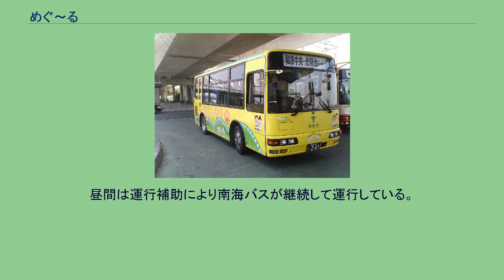めぐ〜る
和泉市コミュニティバス「めぐ〜る」 めぐ〜るは、大阪府和泉市内を走るコミュニティバスである。
和泉市からの委託により、南海バスが運行している。
なお、和泉市が運行している路線維持運行バスと、2020年3月29日まで運行していた施設巡回バスについても当記事で記述する。
和泉市は公共交通が不便な地域におけるバス路線充実のためと公共福祉サービスの一環として、2001年（平成13年）12月より「めぐ〜る」の愛称でコミュニティバスの運行を始めた。
公共施設を出来るだけ利用しやすくすることを目的としており、市の予算で運行される。
路線維持運行バスは、2005年7月に南海バスが撤退した地域で、同年同月より朝夕に運行されている。
また、観光などにも利用できる施設巡回バスが2ルート開設されていたが、2020年3月29日をもって運行を終了した。
なお、市域南部の横山地区では地域バス「オレンジバス」も運行されている。
2016年度時点でめぐ～るは年間約9.4万人、路線維持運行バスは年間約1.7万人の人々が利用している。
阪和線沿線ルート 和泉府中駅から北信太駅の山手を通る。
小田・和気ルート 和泉府中駅の南側を巡回する。
山荘・和泉中央ルート 泉北高速鉄道線より浜手かつ国道480号より北の、民間路線バスが通らないエリアを巡回する。
和泉中央・光明池ルート 泉北高速鉄道線からやや山手の、民間路線バスが通らないエリアを経由し運行する。
黒鳥ルート 南海バス黒鳥線の廃止により新設。
昼間はめぐ～るの阪和線沿線ルートが経由する。
浦田ルート 南海バスの槙尾山への系統（光明池営業所34系統）が廃止され、浦田を経由する便がなくなったため新設。
南海バス時代は城前橋から川中停留所（現存）に向かっていた。
昼間はめぐ～るの和泉中央・光明池ルートが経由する。
父鬼ルート 南海バス父鬼線のうち、朝夕の便を置き換えた。
昼間は運行補助により南海バスが継続して運行している。
全停留所を記載する。
北部ルート 南部ルート